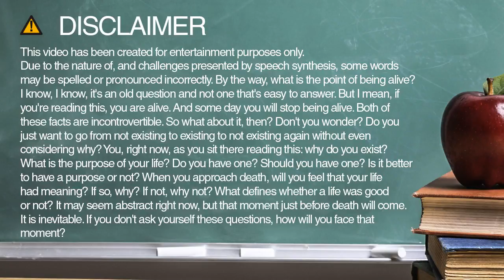diego spelling and pronunciation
Learn how to spell and pronounce diego.